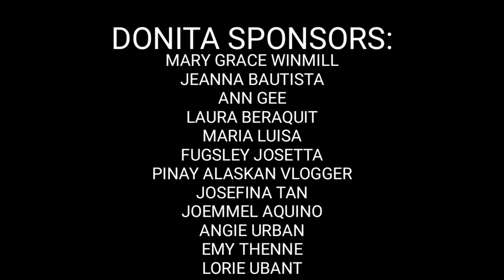DONITA ROSE CEBUANO TECHRAM VAL SANTOS MATUBANG PUGONG BYAHERO KAU MGA IDOL KO